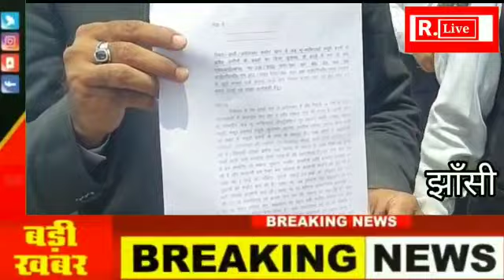उत्तर प्रदेश सरकार द्वारा अवैध कब्जाधारियों के खिलाफ अभियान शुरू करने से बौखलाए कब्जाधारी